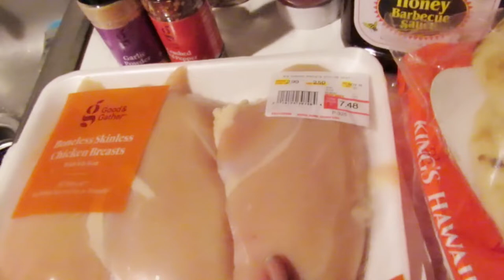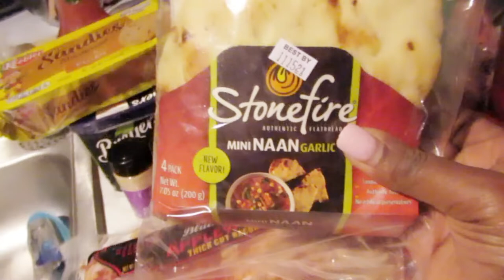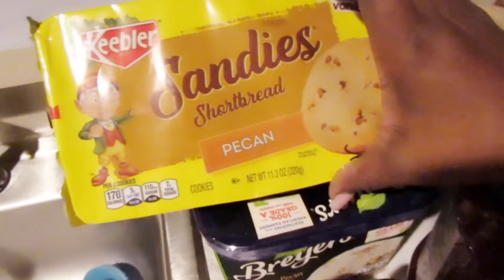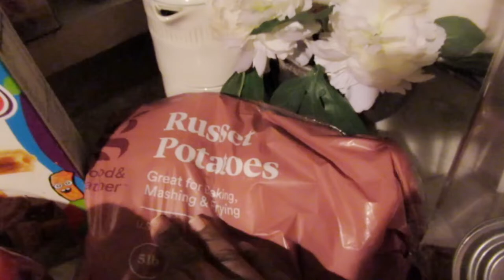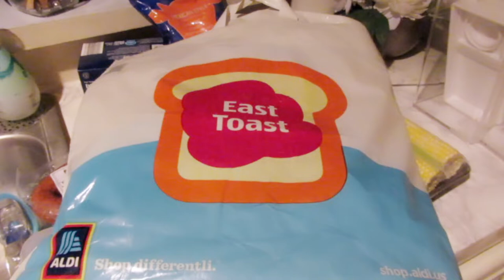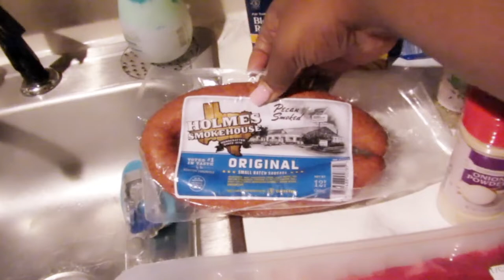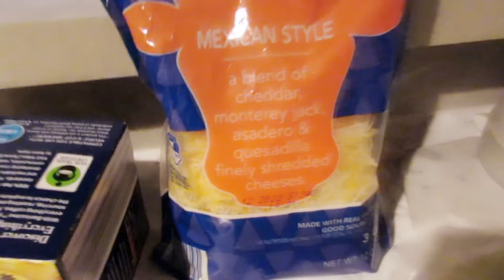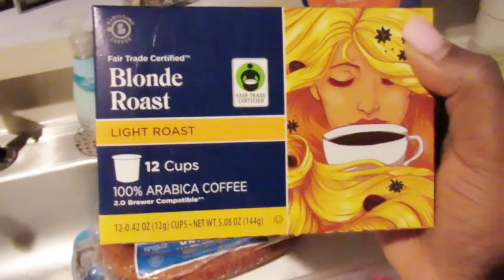TARGET & ALDI'S GROCERY HAUL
if you have product you would like for me to review